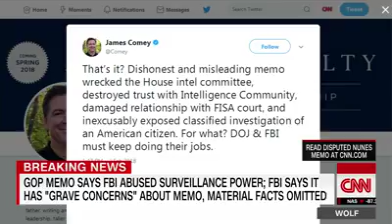Memo released by Congress